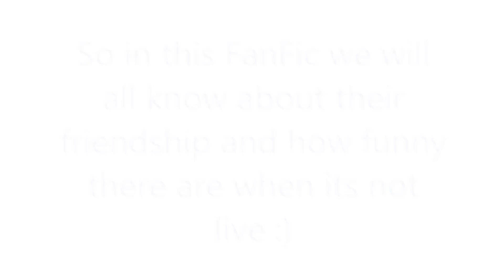SHINee FanFic Trailer and Show Coming on March 2011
Annyeong Haseyo ~
This show is FanFic ~
I repeate, FanFic.
Created by OfficialSHINeeShawol
This show will be at least 10-15 mins long.
And besides i have school and Exams coming on February.
So after February my school will have 1 week of holidays in March.
I'll use that time to do this show.